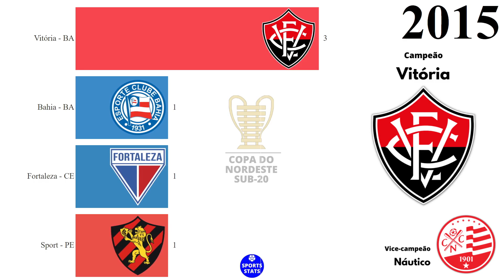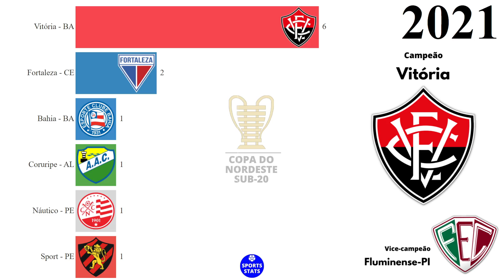Campeões da Copa do Nordeste Sub-20 (2001 - 2021)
Fonte: Confederação Brasileira de Futebol (CBF), Wikipédia.

VICE-CAMPEONATOS:

Náutico (PE): 3
Ceará (CE): 2
Bahia (BA): 2
Sport (PE): 1
Vitória (BA): 1
Fortaleza (CE): 1
Fluminense (PI): 1
Corinthians (AL): 1